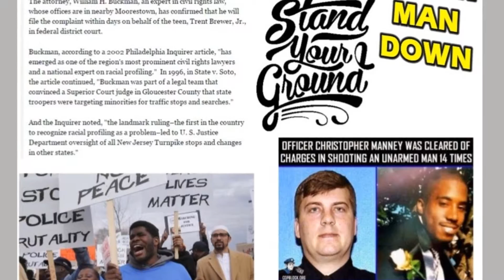BLACK LIVES MATTERS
Black Lives Matter is a unique contribution that goes beyond extrajudicial killings of Black people by police and vigilantes. It goes beyond the narrow nationalism that can be prevalent within some Black communities, which merely call on Black people to love Black, live Black and buy Black, keeping straight cis Black men in the front of the movement while our sisters, queer and trans and disabled folk take up roles in the background or not at all. Black Lives Matter affirms the lives of Black queer and trans folks, disabled folks, Black-undocumented folks, folks with records, women and all Black lives along the gender spectrum. It centers those that have been marginalized within Black liberation movements. It is a tactic to (re)build the Black liberation movement.